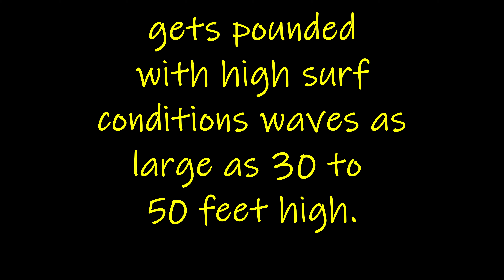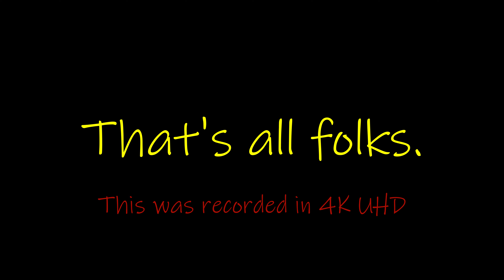HIGH SURF, SANTA CRUZ CALIFORNIA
Santa Cruz California December 17, 2018 several days after a big storm in the northern Pacific the northern coast of California gets pounded with high surf conditions waves as large as 30 to 50 feet high.